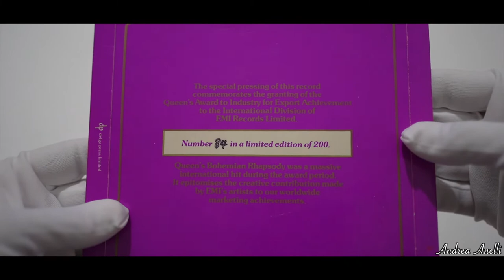Queen - Bohemian Rhapsody - Royal Blue 7” vinyl Special Limited Edition 200 numbered copies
Bohemian Rhapsody's Royal Blue vinyl is certainly the most prestigious release in Queen's discography and is among the most sought-after records in the world.
In 1978, although Queen had already recorded historical songs such as "We Are The Champions" and "We Will Rock You", EMI records decided to use 1975 single Bohemian Rhapsody for a special release commemorating the award received for the significant increase in overseas sales. Queen had managed to bring theirs music in very unusual places, all over the whole world, for this reason they were chosen among many respectable candidates.
Paul Watt, General Manager of EMI's Export Section, decided to commemorate this event with a special publication. The artist's choice was simple: "The prize had been achieved mainly thanks to Queen, they were essential to all our work."
Bohemian Rhapsody represented a milestone in the history of the group, contributed to
make Queen excellent rock celebrities.
Following the fashion of the time of colored vinyls seemed the ideal way to present this limited edition of 200 copies: "We wanted to use the colors of the Band, purple and gold, like those used for the cover of their first album QUEEN", recalls Watt. "These colors represented Queen, we had decided on a golden cover and brown and purple vinyl"
But there was a serious mistake. "When the disc was printed its color was not purple but blue. But as we had only produced 200 copies, it wasn't worth changing"
The press officer had no idea that the vinyl was supposed to be purple, and acting according to company guidelines, he made the recording in blue. "The blue grains were meant specifically for that project, all the materials used for manufacturing were destroyed.” recalls manager John Tagg.
The copies made for this publication were only 200, against 1000, 1500 or more copies of traditional vinyls. It took a lot longer because the blue print process had to be separated from the traditional one. Moreover, the cost of production was very high, 4-5£ per copy against 50p for traditional records.
A label was chosen that featured the group's logo on the album A Night At The Opera. The disc was hand numbered on the side A label and on the back cover (although there are some copies with hand numbered on side B)
The export section of EMI was invited for an official lunch in the Cotswold suite at the Sellfridge Hotel in London on Wednesday, July 26, 1978. The Queen, engaged in Montreaux
for the recording of the Jazz album they could not attend the evening.
The first copies of the record were framed and delivered to the band members and their staff in a purple envelope along with the lunch invitation. The rest of the copies were distributed to the guests, together with a blue silk scarf with a gold embroidery depicting the EMI export brand and a pair of goblets (also with the EMI logo engravedover).
A commemorative pen was also delivered with some copies.
Lunch was more of a social event than anything else, the records were delivered in a purple plastic bag. Everyone knew the actual contents of the envelope only at the end of the day.
Today the price of the Royal blue is really high. Not only 200 copies were printed but there are some unnumbered copies (identical in all, only the number is missing and sleeve too) and unnumbered copies only etching proofs of the Royal Blue. Color is slightly different and have white label.